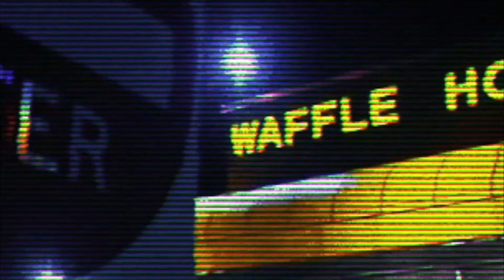The Expert's Guide to Killing Your Friends in Minecraft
peepaw willie would have MUCH to say about this...

-193
related: minecraft smp